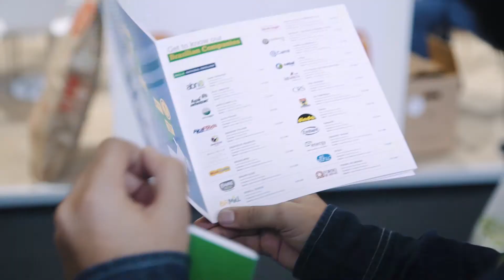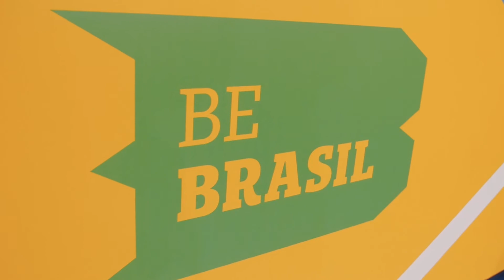Apex Brasil - SIAL 2018